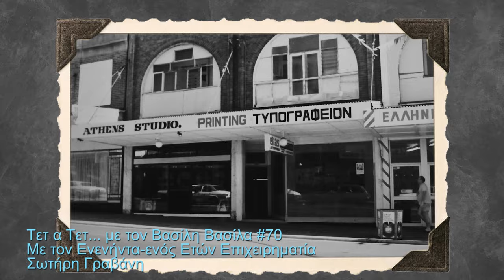Τετ α τετ..με τον Βασίλη #70: Με τον Ενενήντα-ενός Ετών Επιχειρηματία Σωτήρη Γραβάνη (IN GREEK)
Τετ α τετ..με τον Βασίλη Βασίλα #70: Με τον Ενενήντα-ενός Ετών Επιχειρηματία Σωτήρη Γραβάνη  (IN GREEK)

Ο ιστορικός του Σίδνεϊ Βασίλης Βασίλας ξεκίνησε μια σειρά συζητήσεων με μέλη της ελληνικής κοινότητας του Σίδνεϊ για σημαντικά γεγονότα στη ζωή τους.

Σε αυτό το εβδομηκοστό επεισόδιο ο Βασίλης Βασίλας μιλάει με τον ενενήντα-ενός ετών επιχειρηματία Σωτήρη Γραβάνη για τα παιδικά του χρόνια στην Πάτρα, συμπεριλαμβανομένου του ιταλικού βομβαρδισμού της πόλης το 1940 και της φυγής της οικογένειάς του από την πόλη, ο θάνατος της μητέρας του κατά τη διάρκεια της Κατοχής, ο λόγος της μετανάστευσης στην Αυστραλία, οι καλύτερες εντυπώσεις του από το Σίδνεϊ, ο γάμος της αγάπης της ζωής του, Νατάσα (Βασιλείου), ανοίγοντας το Athens Photo Studio στο Dulwich Hill, η ελληνικότητα του Dulwich Hill στις δεκαετίες του 1960 και του 1970, πώς η Νατάσα και αυτός πέρασαν την ελληνική κουλτούρα στα παιδιά τους και τι σημαίνει Ελλάδα και Αυστραλία για εκείνον.

Οι φωτογραφίες είναι ευγενική προσφορά του Σωτήρη Γραβάνη.

One x One with Vasilis Vasilas #70: With Ninety One Year Old Entrepreneur Sotiris Gravanis (IN GREEK)

Sydney historian Vasilis Vasilas began a series of discussions with members of Sydney's Greek community about significant events in their lives.

In this seventieth episode, Vasilis Vasilas talks to ninety one year old entrepreneur Sotiris Gravanis about his childhood years, in Patra, including the Italian bombing of the city in 1940 and his family fleeing the city, the death of his mother during the Occupation, the reason for his migration to Australia, his forst impressions of Sydney, marrying the love of his life, Natasha (Vasiliou), opening Athens Photo Studio at Dulwich Hill, the Greekness of Dulwich Hill in the 1960s and 1970s, how Natasha and he passed the Greek culture to their children, and what Greece and Australia means to him.

Photographs courtesy of Sotiris Gravanis.